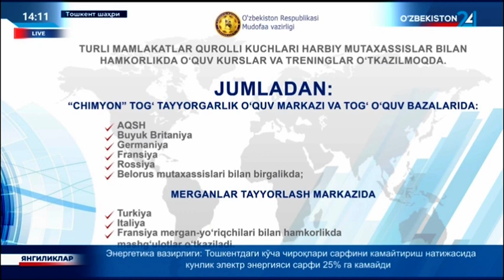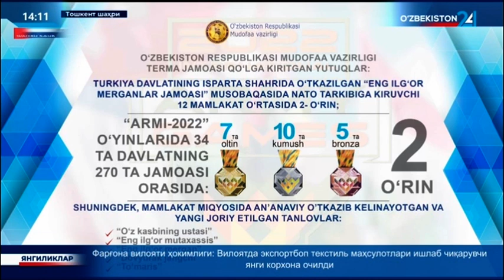BRIFING: QO‘SHINLAR JANGOVAR TAYYORGARLIGI BORASIDA OLIB BORILAYOTGAN ISLOHOTLAR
Mudofaa vazirligi tizimida qo‘shinlar jangovar tayyorgarligi borasida olib borilayotgan islohotlar, «Men g‘olib» shiori ostida tashkil etilayotgan ko‘rik-tanlovlar yuzasidan brifing bo‘lib o‘tdi.